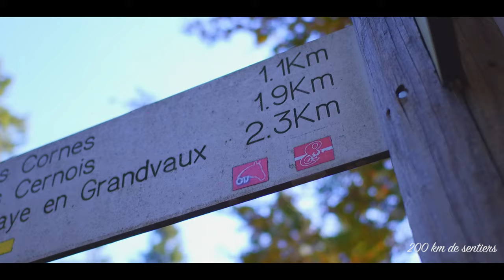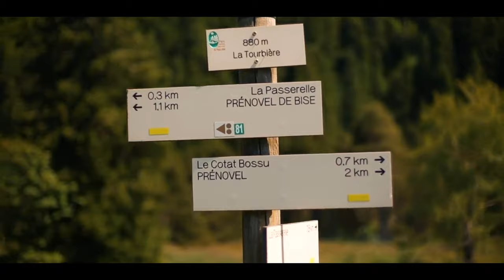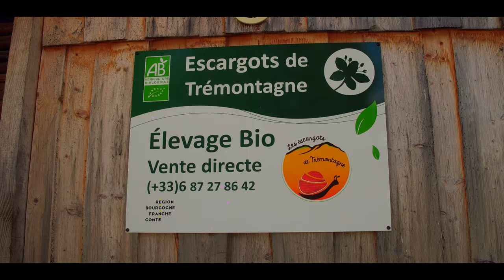Le Grandvaux et ses multiples facettes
Découvrez la vidéo du Grandvaux, situé au cœur du Haut-Jura !! Laissez-vous porter, le temps d'un instant au rythme des saisons pour découvrir le Grandvaux et ses multiples facettes...